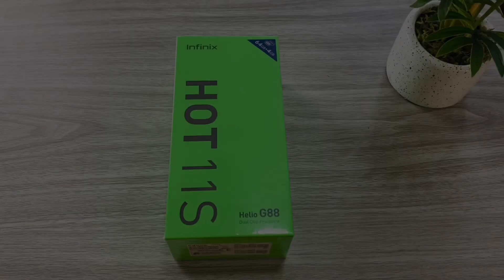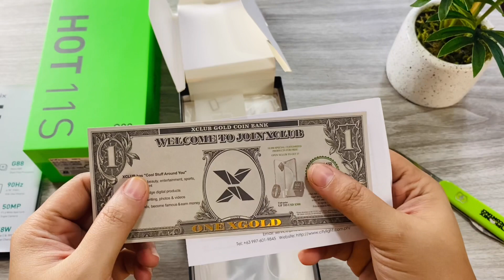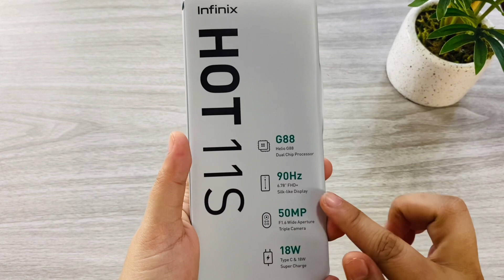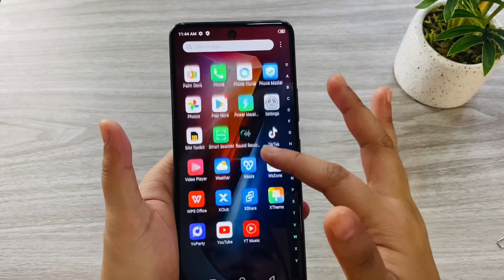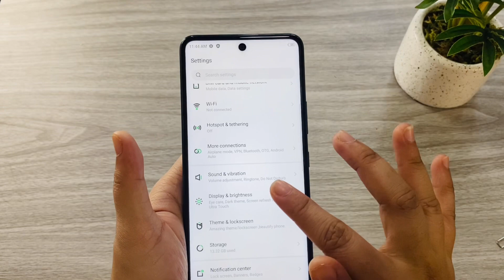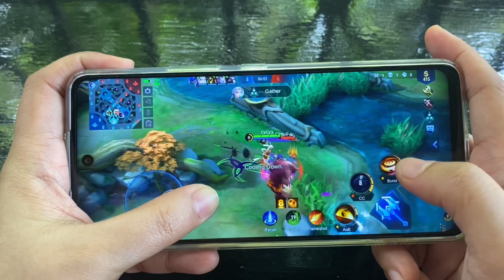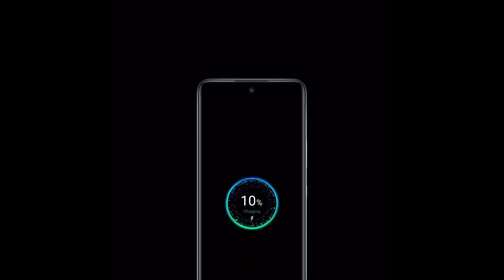Infinix Hot 11S | Unboxing, Review, Camera and Gaming